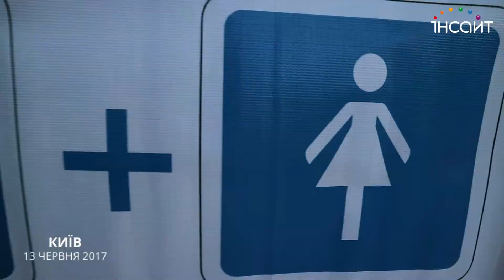Блокування відкриття Київ Прайду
Біля десятка чоловік заблокували вхід на відкриття Київ Прайду. Окрім відкритих погроз фізичної розправи ЛГБТКІ-спільноті, деякі учасники висловили погане ставлення до людей зі специфікою розвитку психіки. Були і такі, які приписали "френдлі ставлення" до гомосексуальності Сталінському режиму